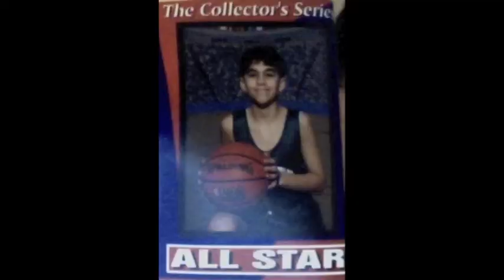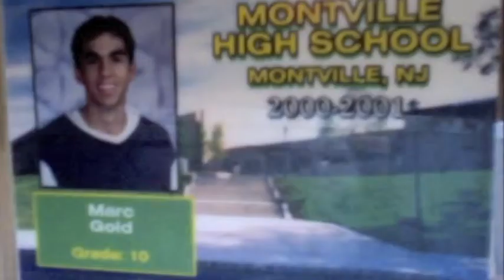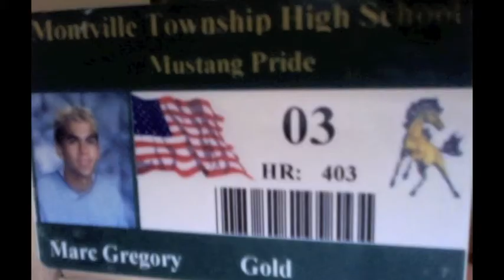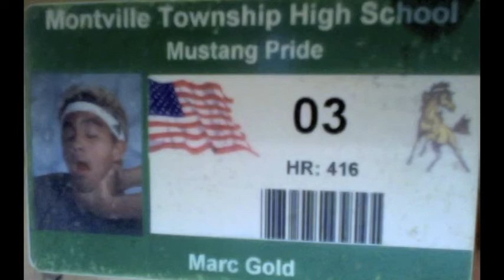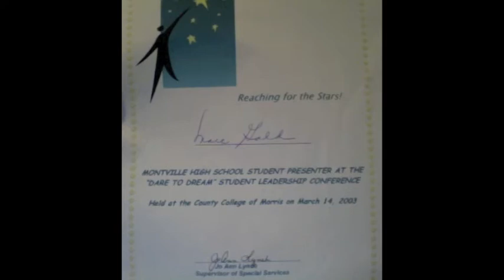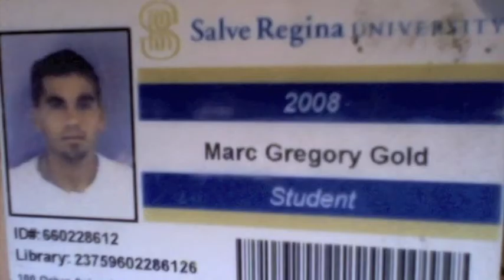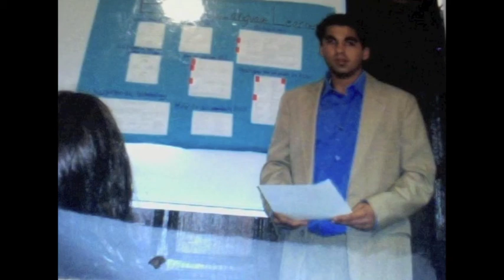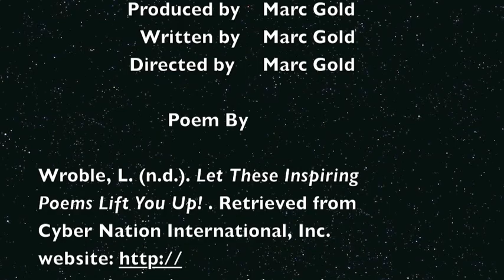Marc Gold's Autobiography